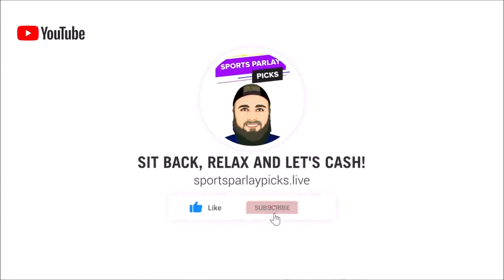College Football Picks and Predictions 12/24/21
Here are my College Football Picks and Predictions for 12/24/21

I will be going over each Football Matchup and giving my predictions of which team will win and cover the spread.

✔️Full NCAAF Picks Playlist Here:
shorturl.at/svHW0

This video will be me going over each college football matchup and giving my college football picks for each matchup! Trying to help you place your best bets on each matchup and turn a profit!

⏲️Time Stamps:

🏈Picks:
Hawaii +8.5